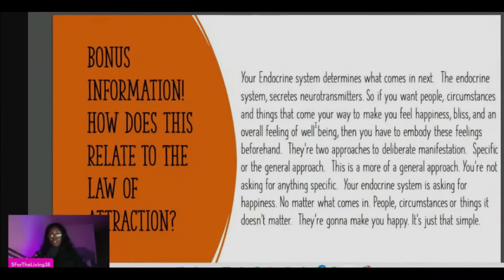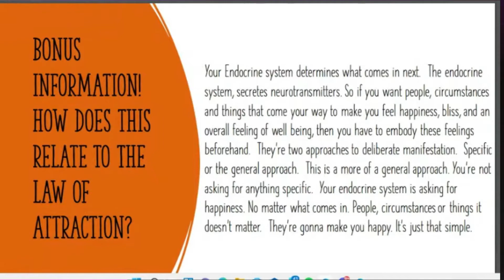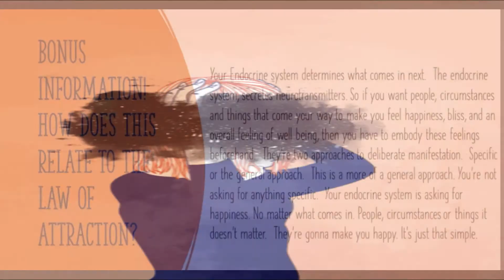What is the AMAZING link between Cacao and The Law of Attraction?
Check out what the AMAZING link between Cacao and The Law of Attraction is.

Eliminate CANDIDA YEAST and help FEND OFF the signs of AGING SKIN with OLIVE LEAF EXTRACT!!!  Part 2